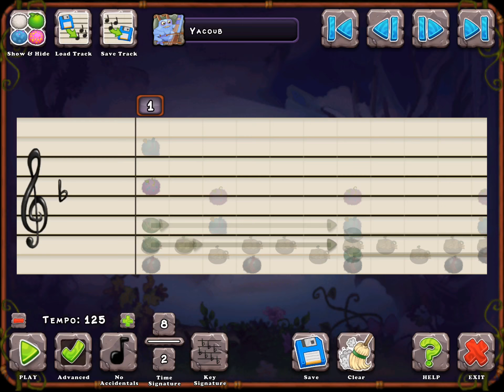Spooktacle Island tutorial part 4 | My Singing Monsters Composer Island